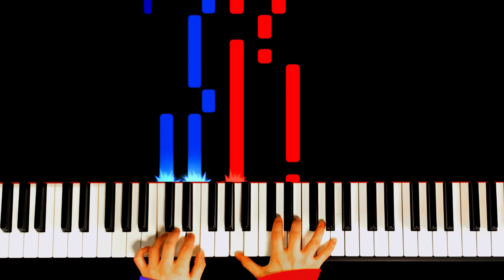【中級•ピアノソロ】3月9日/レミオロメン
▼楽曲紹介
2004年に発売された
レミオロメンの2ndシングルで大ヒットバラード。
ピアノ歴5年以上の小学校中学年〜を対象とした
ピアノソロアレンジです。
KEYは F(ヘ長調)です。